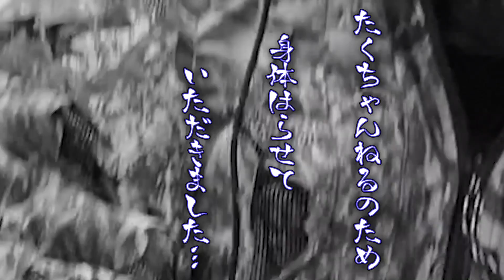【1人で出来る脱出術】戦闘者が教える もしもの時のエスケープ術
"超極太"「結束バンド」の外し方！もしもの時の"助け方"を教えます！！

戦闘者が教える「100均ダイソー」で買える戦闘グッズ【スナイパー装備】

稲川義貴氏が運営する零距離戦闘術のHPはこちら！！

壁画アーチストのHOLHYさんに WiiBERのロゴデザインを"華やかに美しく" して頂きました。稽古場+撮影場にも描いてくれた僕の大好きなアーチストです。

HOLHY ホーリー さんの作品は

2021年 7月1日〜映画制作開始します！

19歳からリアルアクション道を歩んできた坂口拓。その一つの答えが、77分ワンカットで斬り合う異色の侍映画『狂武蔵』でした。

次に制作する作品とは？

最高のクリエイター陣と共に映画製作に入ります。

多難続きの映画制作 皆様 乞うご期待！

プロデューサー 太田誉志(WiiBER代表)

『狂武蔵たくちゃんねる』
坂口拓へのお仕事依頼.コラボなどは